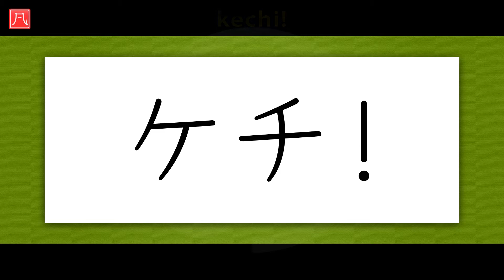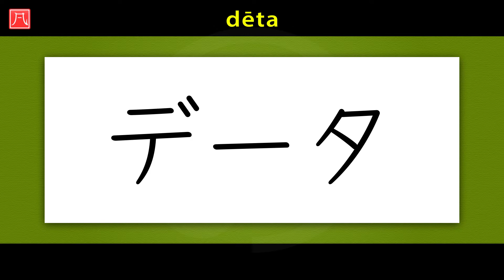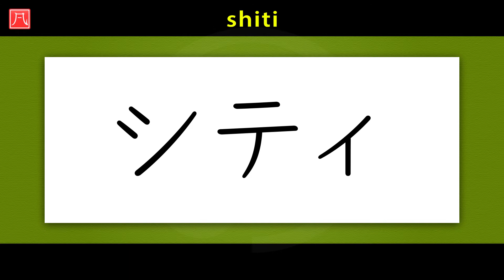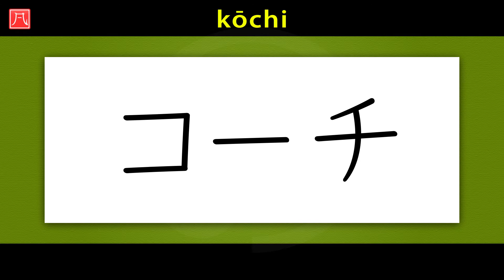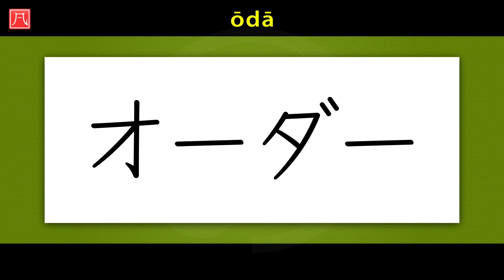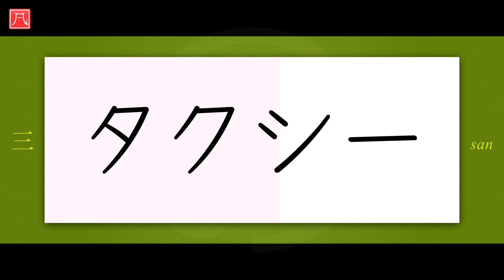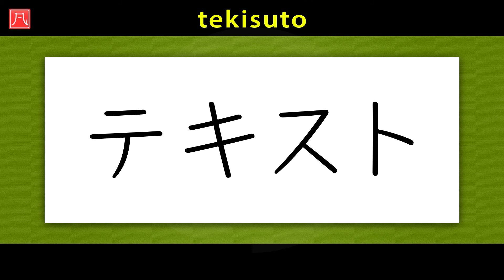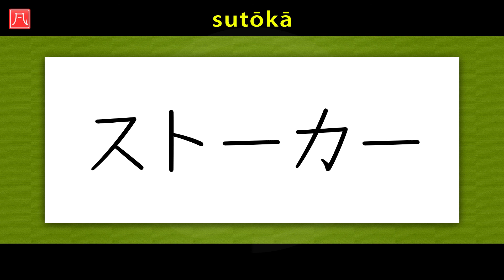Katakana Reading Quiz 4-B (Word) [カタカナ読み方練習 4-B（単語）]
Reading quiz of Katakana words.
カタカナ文字（単語）の読み方練習問題です。

◆ How to Use（使い方）:
・Katakana will be shown.
　カタカナ文字が表示されます。
・Read out the letter when it becomes red color.
　その文字が赤色に変わるタイミングで読み上げて下さい。
・Repeat the practice till you can read most letters correctly.
　ほとんどの文字を正しく読めるまで練習を繰り返して下さい。

◆ Voice Actors（声の出演）:
・Masahiro Kobayashi　小林将大
・Kanae Kokubun　国分香奈枝
・Asuka Suzuki　寿松木明日花
・Yū Nagase　長瀬ユウ

詳しい解説は、ジャパニーズ・レッスン・ドットコム - カタカナコース - 第4課をご覧ください。